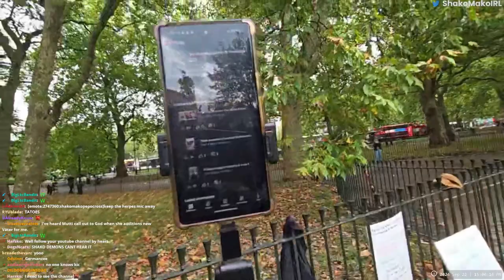Minister's FAITH SHATTERED!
Preacher Paddy learns about the church of nothingness and tries to save me!